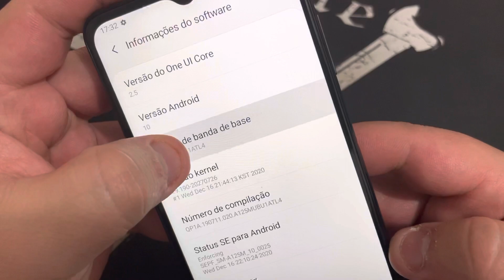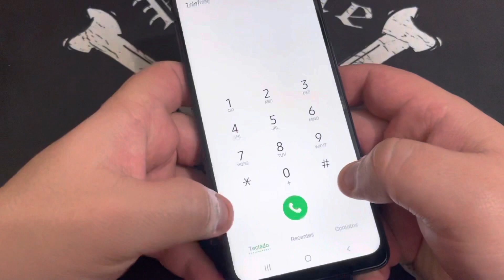Como Verificar Versão, Modelo e Binario de Software no Samsung Galaxy A12 A125M |Android10Q | Sem PC